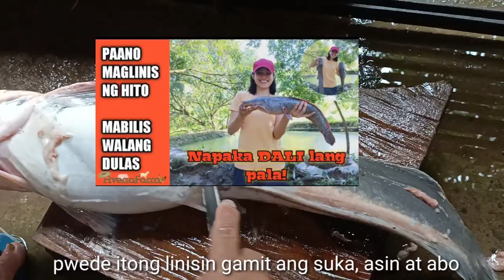Big Catch! 5 kls Hito